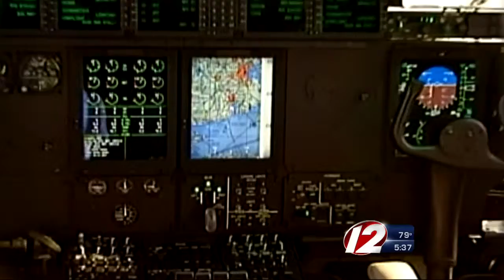Q&A: Centracchio on Army's Plan to Cut Troops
Eyewitness News analyst Lt. Gen. Reginald Centracchio discusses the Army’s plan to cut 40,000 troops and 17,000 civilian employees over the next two years.